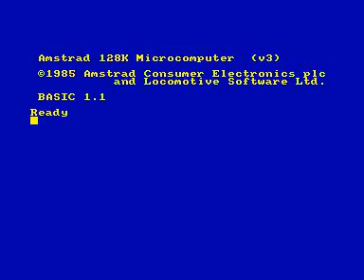deflektor title screen for Amstrad CPC